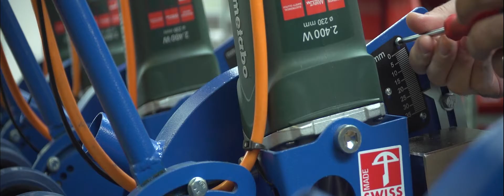Wir sind DelliCo GmbH – Der Partner für Bodenmacher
Als innovative Firma entwickeln und produzieren wir hochwertige Maschinen und Werkzeuge für Parkett-und Bodenleger.